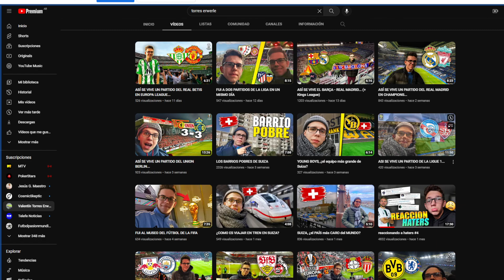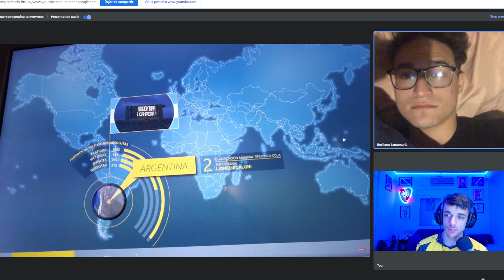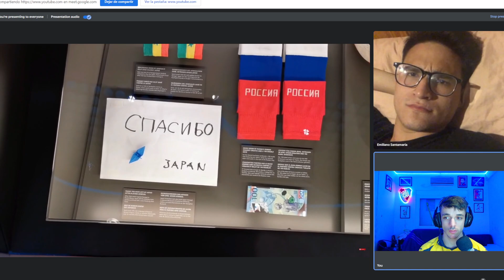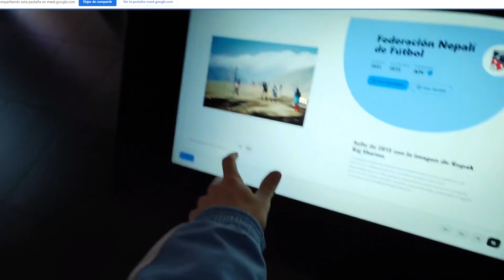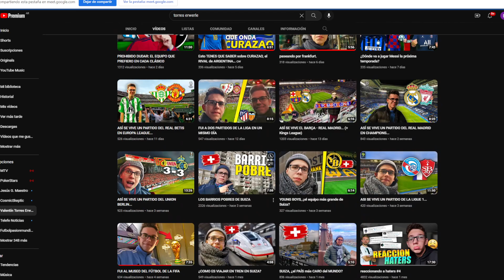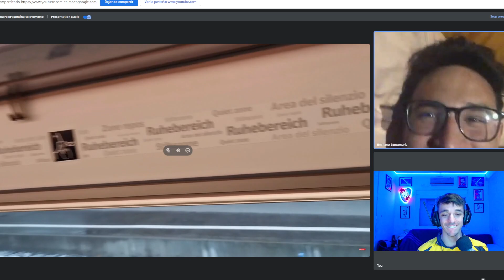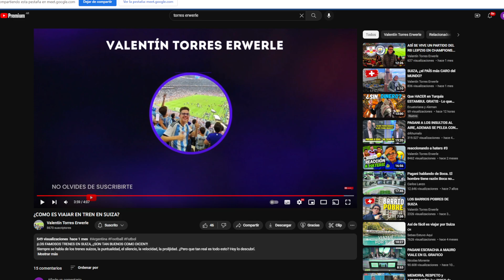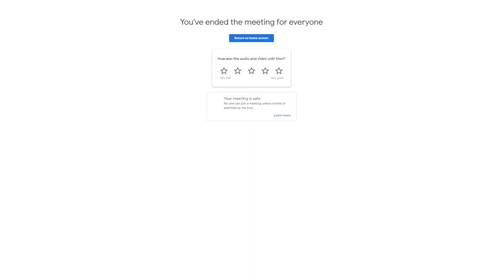Meet Palito 26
Contenido extraído del canal de twitch de BenitoSDR con el permiso del mismo